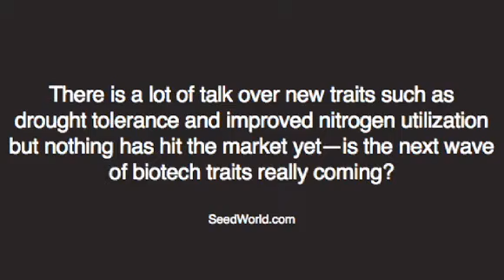ASTA Flower & Veg 2011 - Rod Stacey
Rod Stacey discusses if the next wave of biotech traits is coming.